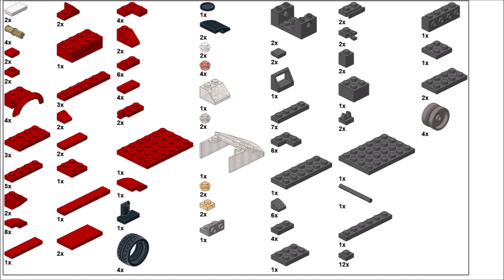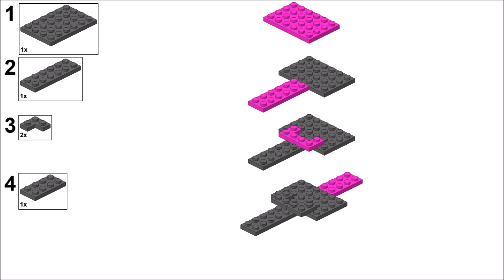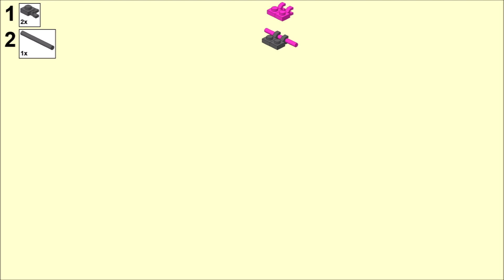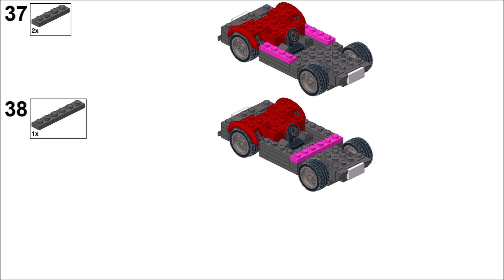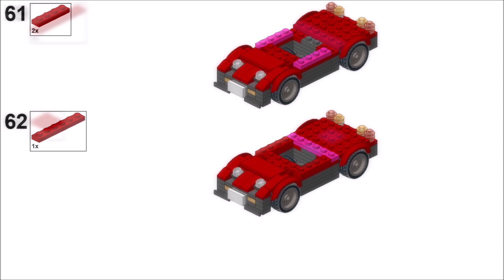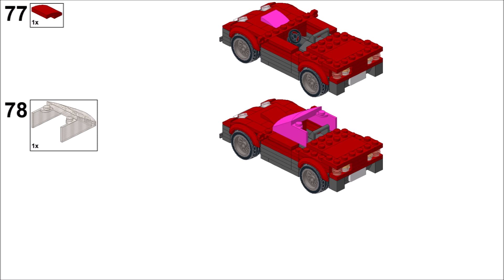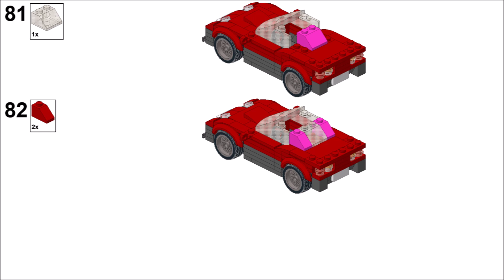LEGO Autozam AZ-1 Instructions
Video instructions on how to build custom LEGO City Autozam AZ-1 Mazdaspeed (also Suzuki Cara). My favorite kei car!
MOC info:
- 6 stud wide vehicle body design
- seating for 1 minifigure
- built from standard LEGO pieces _